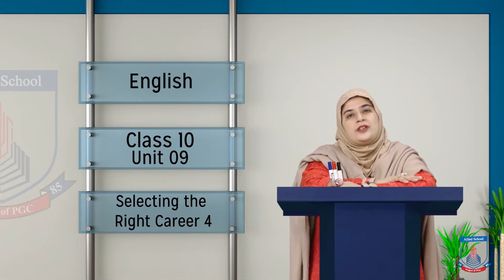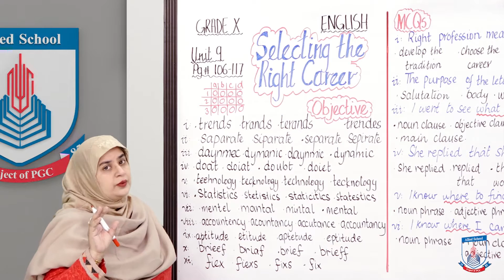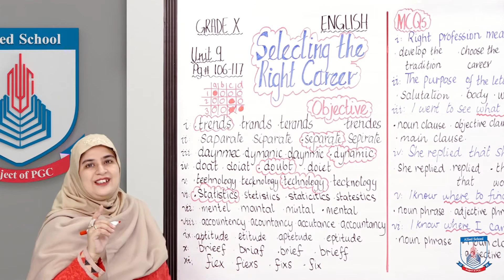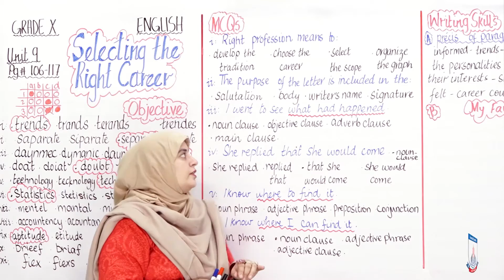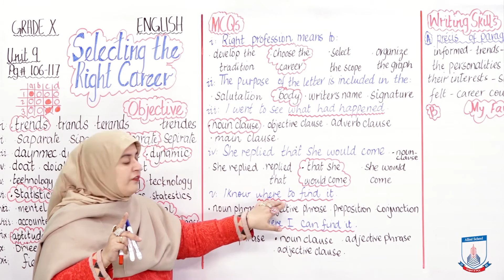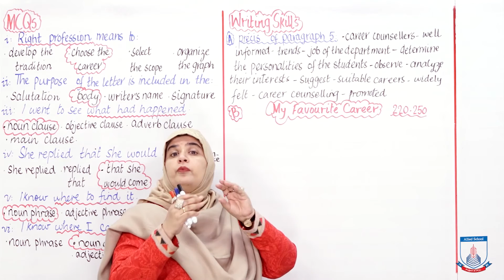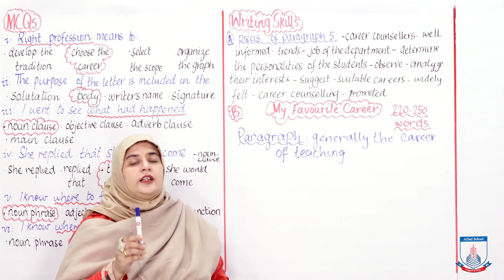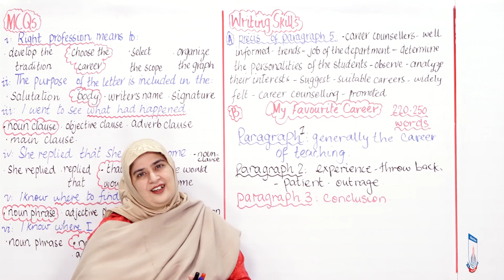Class 10 - English - Unit 09 - Lecture 69 - Selecting the Right Career - 04 - Allied School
This lecture has all the Writing Skill Questions and Objectives of unit 9 - Selecting the Right Career